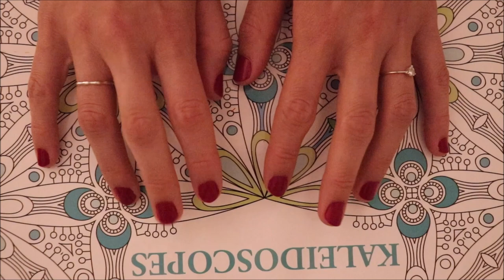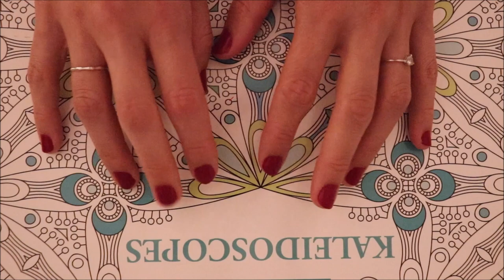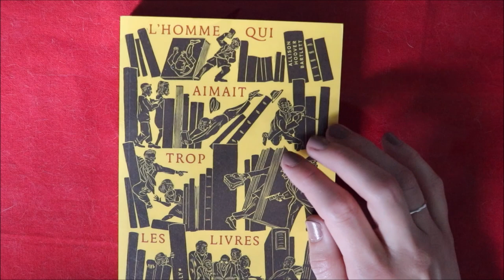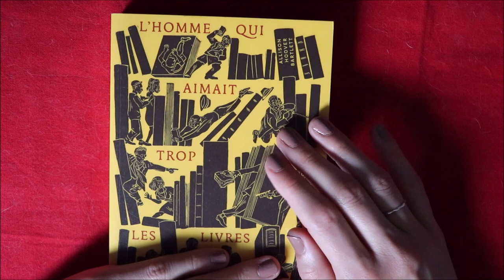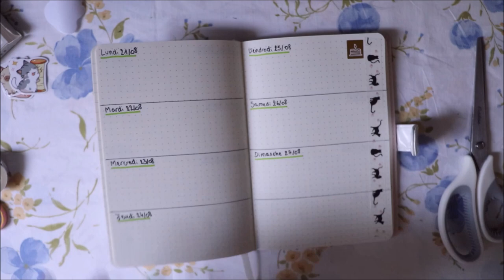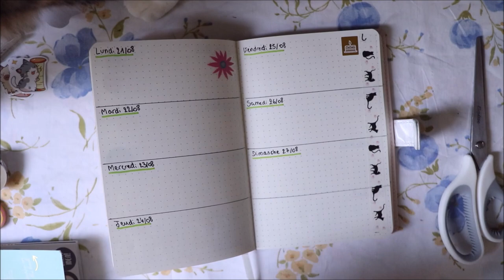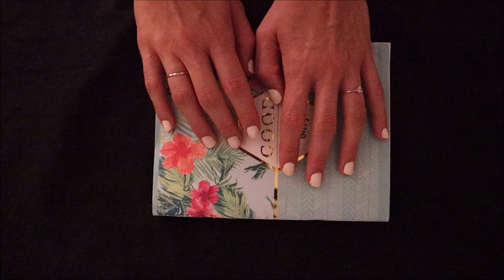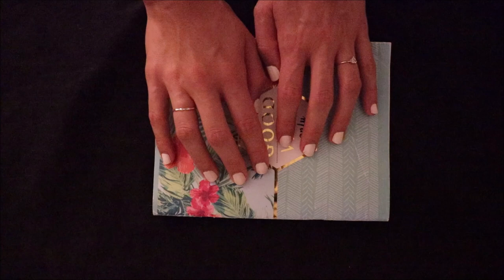ASMR français - Vlog # 159 : début/mi août (weekend prolongé, agenda et blabla)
Bonjour/Hello,
→ Dans cette vidéo, je fais mon 159e vlog : je filme des petits passages de ma vie sur deux semaines du mois d'août 2023. Je n'ai pas une vie "passionnante", mais je vous filme quand même des petits passages presque chaque jour pour ceux que ça intéresse. Merci d’avoir regardé ma vidéo.

le reste n'est pas à jour donc je vous fais ça plus tard

→ Je porte / I am wearing :
- Un vernis à ongle / A nailpolish : Yves rocher puis sans marque

→ Je filme avec :
- Le micro videomic go de Rode et/ou MKE 440 de Sennheiser

→ Crédits :
- Logo de ma chaîne : Apple Juice
- Vidéo, montage : Papillote ASMR
- Miniature de cette vidéo : Apple Juice pour le logo, j'ai juste ajouté les impressions écran en fond